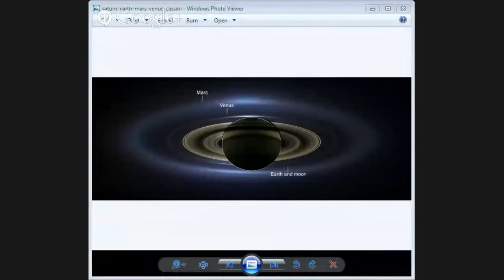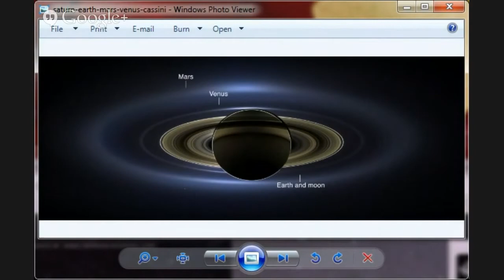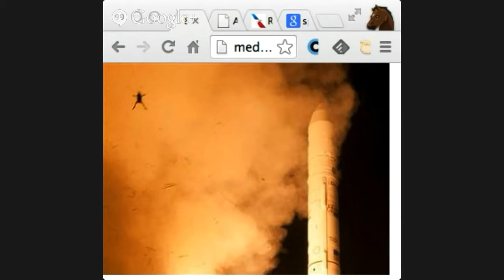12/27/13--Weekly Space Hangout - 2013 Year in Review - Looking Forward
Host: Fraser CainGuests: Brian Koberlein, David Dickinson (@Astroguyz), Pamela Gay (@starstryder)Big events of the year: - The Chelyabinsk Meteor - thanks to all of the dash-cam videos and Twitter!- Comet ISON - not quite the "Comet of the Century," but very fun to watch!- Cometpalooza - there was at one point 5 comets visible in the sky this past fall!- Voyager finally left the solar system - or did it? It's 17 light-hours away.- Government money "double-edged Sword of Death" - sequestration plus budget cuts hurt all space science research and education, and will continue to have effects into the future.- SpaceX successes - commercial launches of cargo delivery to ISS, satellite launches, plus many successful tests.- Chinese space program - Chang'E 3 landed on the moon and successfully deployed their Yutu rover.- India Mars probe - MOM launches successfully to Mars!- Europa's plumes - jets of water shooting out of the surface of the moon of Jupiter, discovered by Hubble.- Cassini's Photo of Earth - awesome photo sent back from Saturn, showing how tiny Earth looks from Saturn.- Chris Hadfield - his fantastic communication as an astronaut from ISS.- Curiosity's continuing mission on Mars - big discoveries include conglomerate rocks that were cemented together by ancient rivers, confirming liquid water's presence.- Kepler - found lots of extrasolar planets, but then we lost it. But we have 1000 confirmed exoplanets so far.- Gaia Mission Launch - it'll make an amazing 3D map out of part of the galaxy.- And last but not least - image of the year Space Frog! Looking forward to 2014:David's article "101 Astronomical Events for 2014″includes meteor showers, including the Quadrantids next weekend.A couple of the big events include:- On March 20, an asteroid will occult the star Regulus, visible to naked-eye.- A comet will come close to Mars on Oct. 19, and we'll be able to see it pretty clearly, plus MAVEN will arrive in time to image it.- Rosetta will be woken up and will harpoon a comet in November.We record the Weekly Space Hangout every Friday at 12:00 pm Pacific / 3:00 pm Eastern.